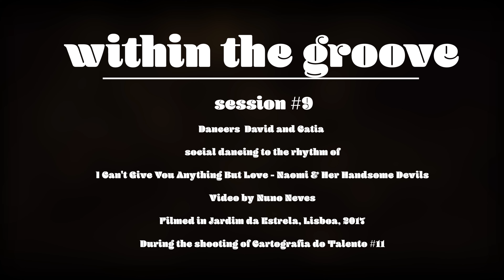within the groove #9 - david & catia